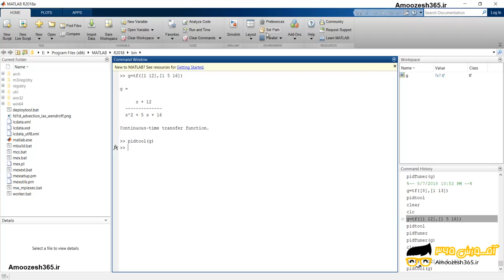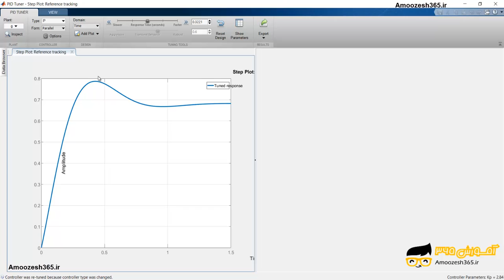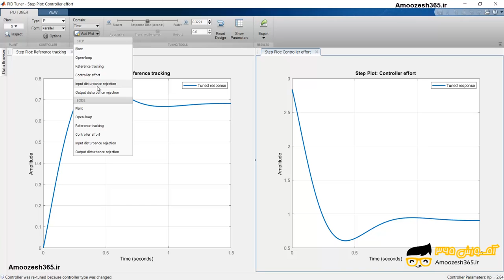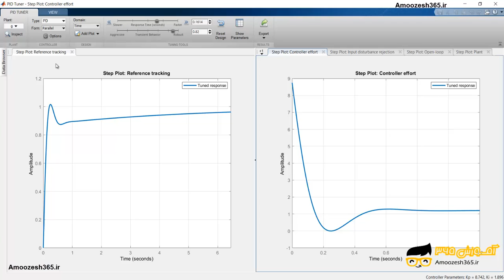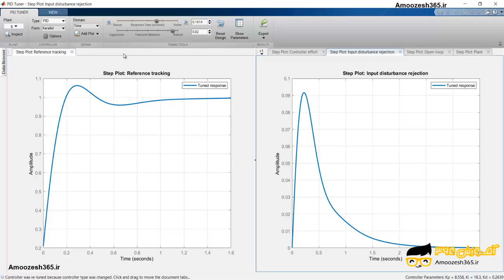آشنایی با انواع کنترلرها در نوار ابزار Pidtool در کنترل متلب MATLAB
آشنایی با انواع کنترلرها در نوار ابزار Pidtool در کنترل متلب MATLAB از دوره کنترل در متلب &#8211